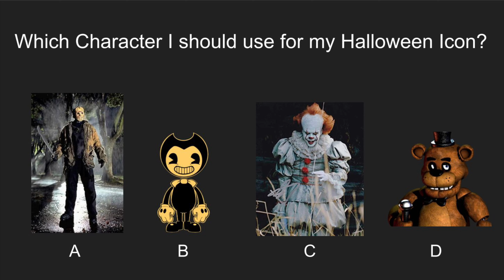Which Horror Icon should I use for My Profile Picture for October?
A. Jason Voorhees
B. Bendy The Ink Demon
C. Pennywise
D. Freddy Fazbear